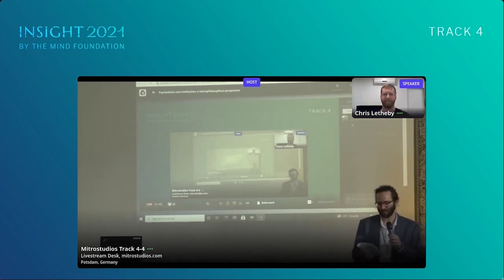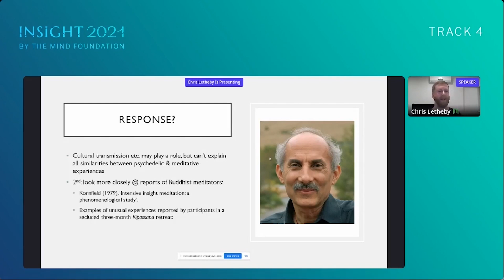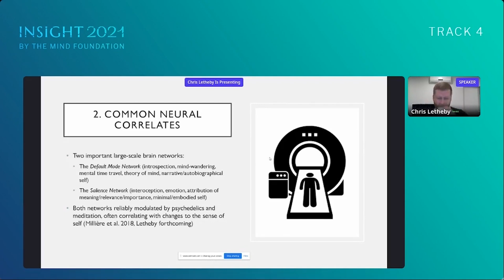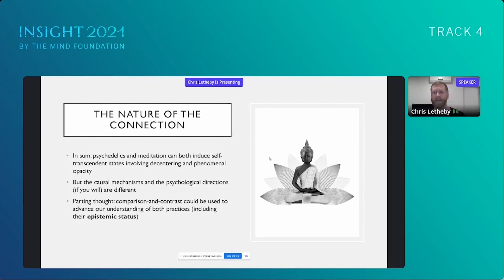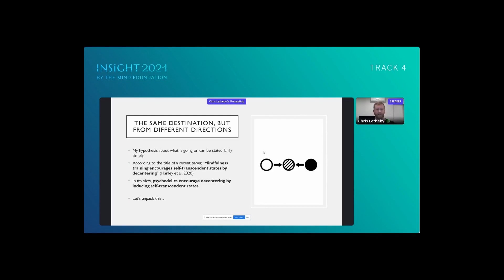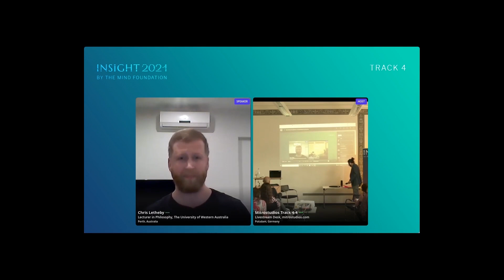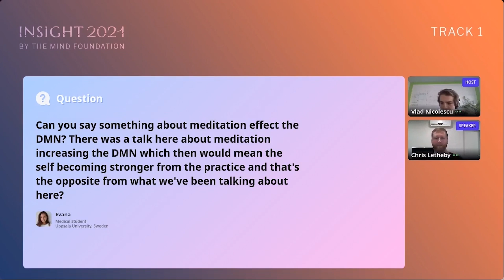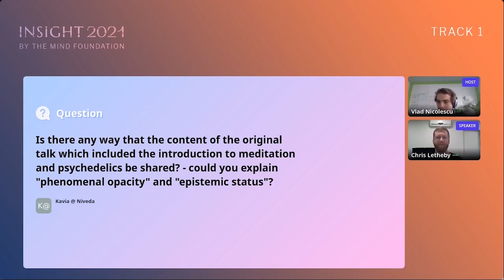Psychedelics and Meditation: a Neurophilosophical Perspective - Dr. Chris Letheby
Psychedelics and Meditation: a Neurophilosophical Perspective (Plus Speaker's Corner 15 Minutes Q&A)

Psychedelic ingestion and meditative practice are both ancient methods for altering consciousness that became widely known in Western society in the second half of the 20th century. Do the similarities begin and end there, or do these methods – as many have claimed over the years – share some deeper common elements?

In this talk, Dr. Chris Letheby takes a neurophilosophical approach to the question of whether there are deeper commonalities between psychedelics and meditation. Recent empirical studies have shown that both psychedelics and meditation modulate overlapping brain networks that are involved in the sense of self, salience, and attention. Moreover, psychedelics have been found to occasion lasting increases in "mindfulness-related capacities" for taking a non-reactive stance on one's inner experience.

Dr. Letheby and Gerrans have advanced the self-binding theory of psychedelic ego dissolution to offer a plausible explanation of these findings. According to this theory, both psychedelics and meditation can disrupt self-related beliefs that are implemented in high-level cortical networks, allowing mental contents to move from phenomenal transparency to opacity. This can weaken our foundational beliefs about our own identity, enabling us to disidentify with these beliefs and see them as "just thoughts".

There are connections between these ideas and recent arguments suggesting that psychedelic use may have epistemic benefits that are consistent with philosophical naturalism. Dr. Letheby concludes with a proposal: these connections may help in thinking about the putative epistemic benefits of meditation practice from a naturalistic perspective.
Many questions remain, join INSIGHT 2023, help us come to real solutions, and shape the future of mental health and human development:
All INSIGHT 2021 talks and panels are now publicly available on the MIND Community Platform.

Sign up on the network and become part of our community of professionals, students, and friends.